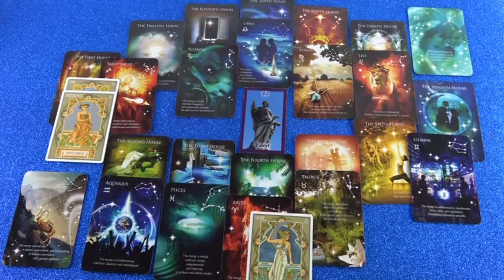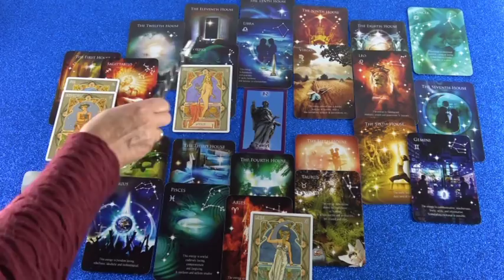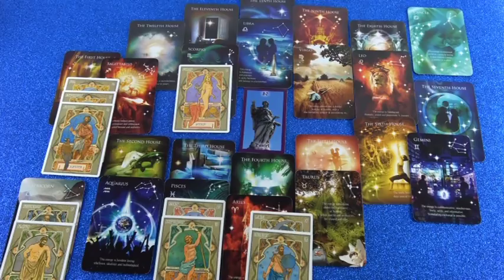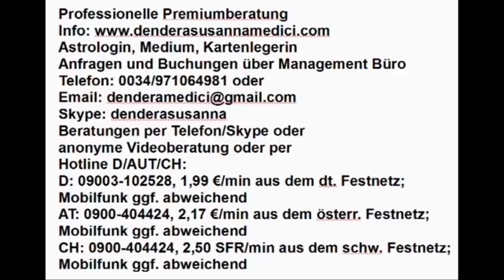Westliches Tageshoroskop: 18.12.2018 (Dienstag)